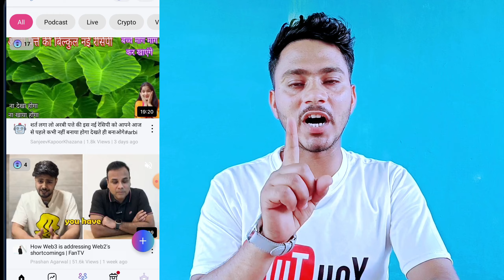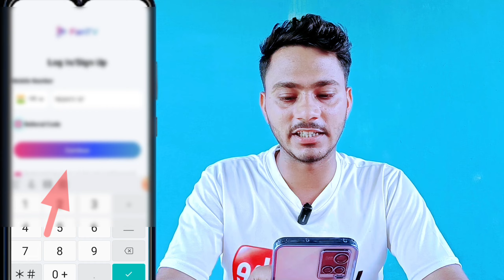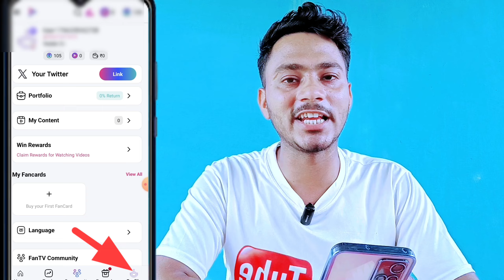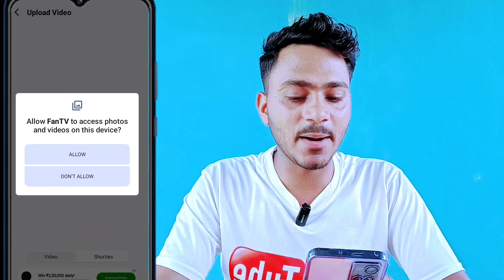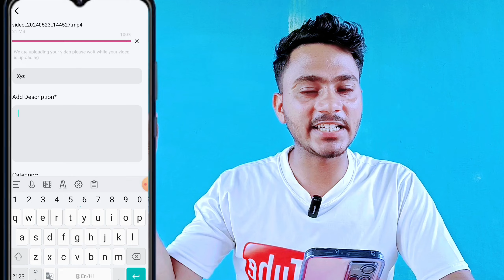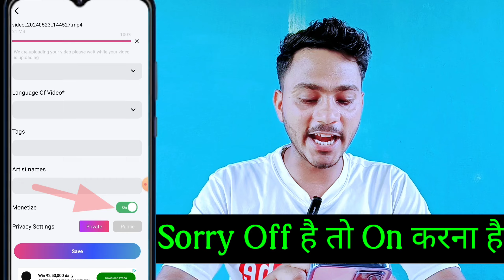💥 New Platform - तुरंत चैनल बनाओ पहले वीडियो से हो रहा है चैनल Monetize ✅ | zero competition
💥 New Platform - यहां अपना चैनल बनाओ तुरंत Monetize ✅ | Zero Compilation & Earn ₹564,764 Per Month

❤️ Aishwarya Dubey ❤️
From -Madhya Pradesh ( INDIA )